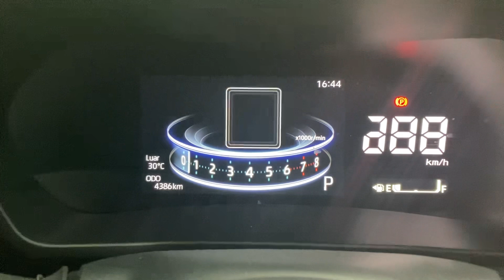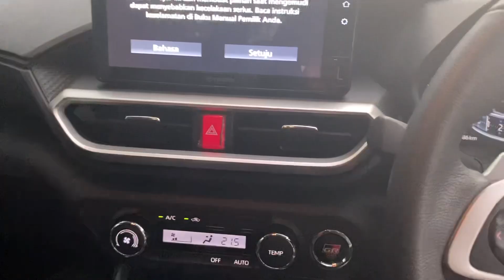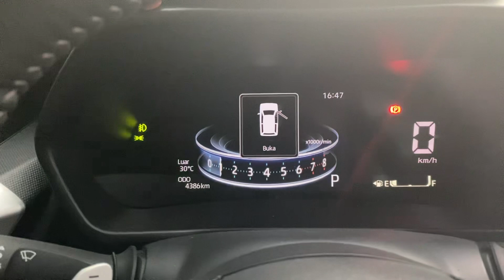TOYOTA RAIZE 1.0 GR CVT TURBO 2022 KILOMETER 4 ribu DI JUAL | 081225137893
Buka harga 250 juta nego di Purwokerto